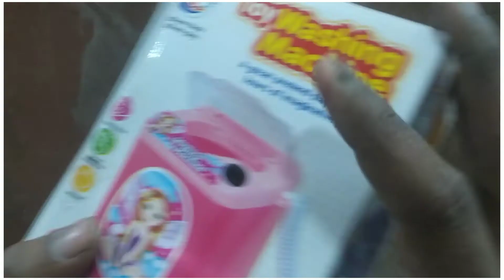Toy Washing Machine mini appliances